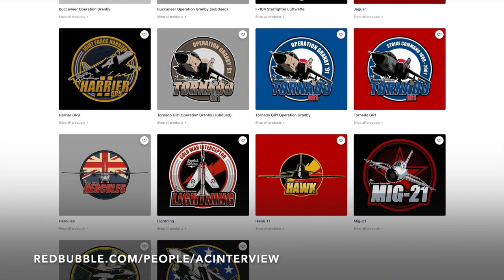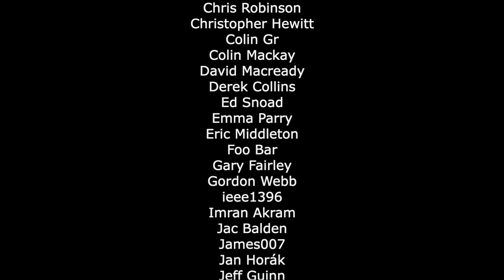Flying & Fighting in the Rhodesian Hawker Hunter | Steve Murray (Part 1)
Former Rhodesian Hawker Hunter pilot, Steve Murray, shares what it was like like to fly the Hunter with the RRAF, the role of the aircraft, it's strengths and weakness, flying in combat and much more, all accompanied my some great stories!